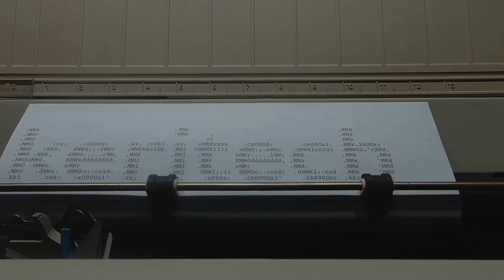Two Vintage Polish Flashlights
Fix'em & Show'em! Two 1970s vintage Polish flashlights with a once popular 3R12 battery - both need simple fixes, and one ends up with an unexpected twist.

0:00 New Intro!
1:25 The 3R12 Battery, Teardown and Story
4:33 Green Signaling Flashlight
8:40 Blue Flashlight
13:00 Battery and Switch Fix
14:00 Oops!
15:00 Looking for Explanations
17:18 Afterword